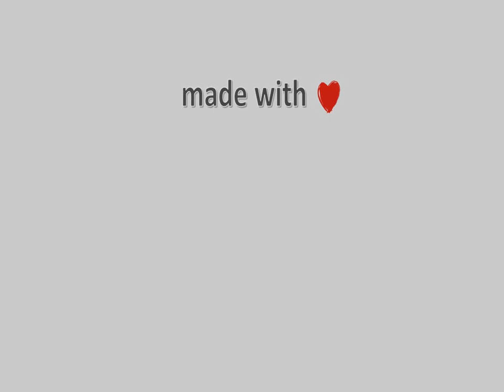11-Δεκεμβρίου-2021, Λιμάνι Σκοπέλου Timelapse, Timelapses.gr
Μουσική : Τhe Lonely Shepherd (Одинокий пастух) на гитаре